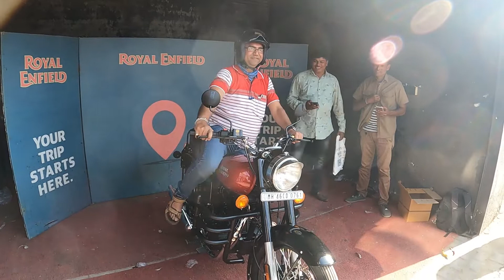New Royal Enfield Electra 350 Delivery🤩🤩🤩